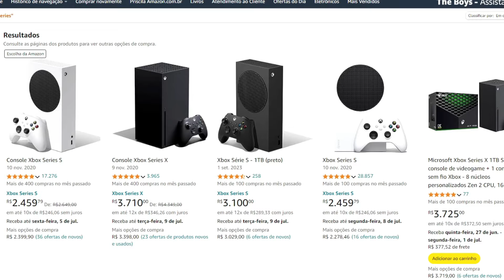GTA V 100% - BALLAS CHOP E ESTRANHA E DOIDA (Parte 4)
BORA SE PREPARAR PARA O GTA 6? AMAZON TEM AS MELHORES OFERTAS
--Confira sua inscrição e o sininho.
➤➤➤➤CLIQUE EM SEJA MEMBRO E TENHA ACESSO A VÍDEOS EXCLUSIVOS
**Clique em seja membro e saiba mais.